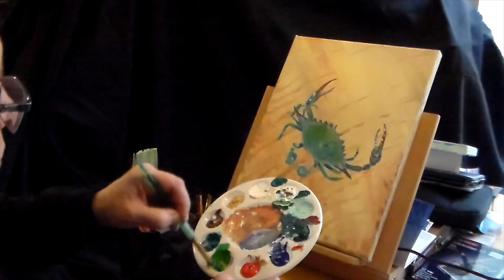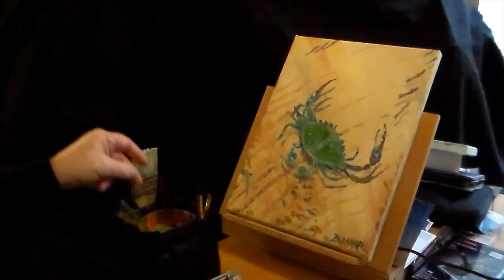Blue Crab Paint Along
Learn how to paint a blue swimming crab in acrylic in simple, easy to follow steps! You can do it!! Just grab your canvas, paints, palette and brushes and I'll show you how!! Tired of hearing nothing but bad news, tired of looking at the same four walls? Put your mind in a different place with my paint along. You'll create your very own version of one of my favorite of paintings - the blue crab in about 30 minutes. It's an iconic figure of Rockport, Texas, and easy to paint!